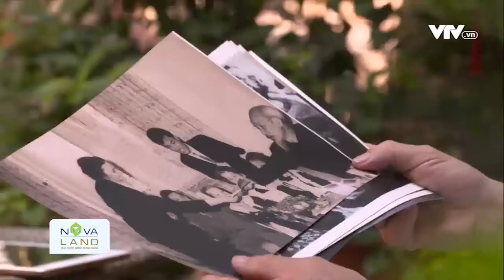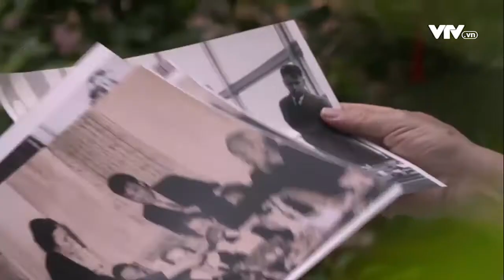Những bài học ngoại giao từ Bác Hồ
Ký ức về Bác của Nguyên Phó Thủ tướng Vũ Khoan - người công tác trong ngành ngoại giao hơn bốn mươi năm, đã từng tham gia rất nhiều sự kiện ngoại giao lớn của đất nước, đảm nhận nhiều chức vụ quan trọng của ngành ngoại giao, được trực tiếp dịch cho Chủ tịch Hồ Chí Minh nhiều lần. Ông tiết lộ cách học ngoại ngữ rất thú vị của Bác Hồ cùng nhiều bài học ngoại giao khác mà Bác đã chia sẻ.